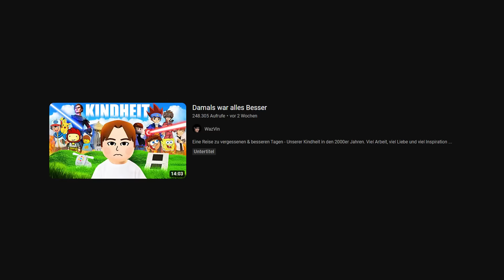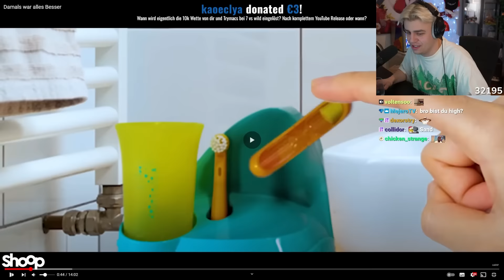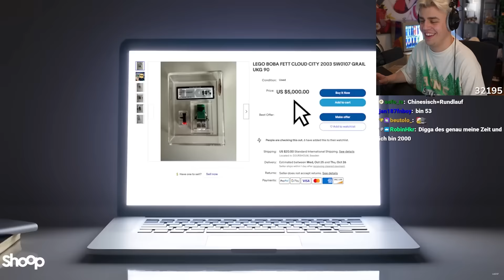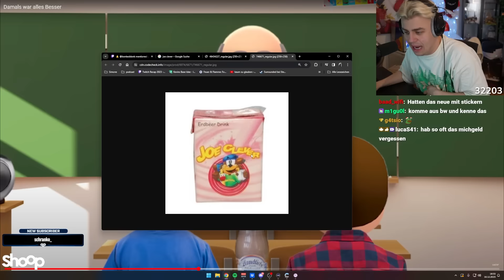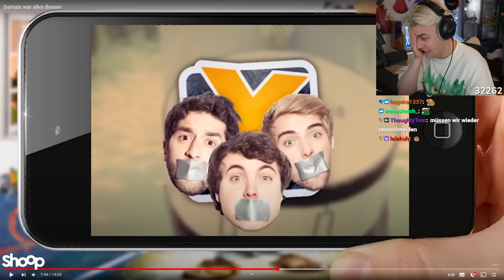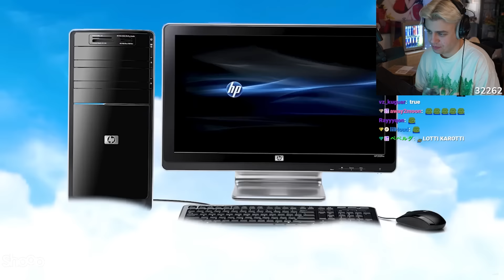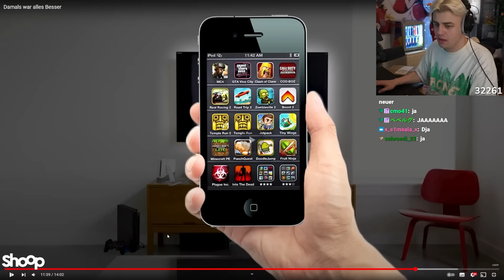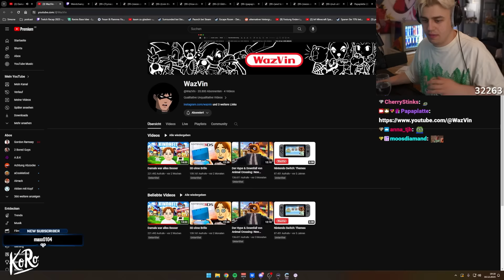Dieses VIDEO löst die BESTEN KINDHEITSERRINERRUNGEN aus! (WazVin) I Papaplatte Reaction